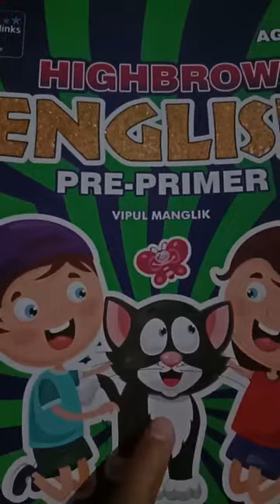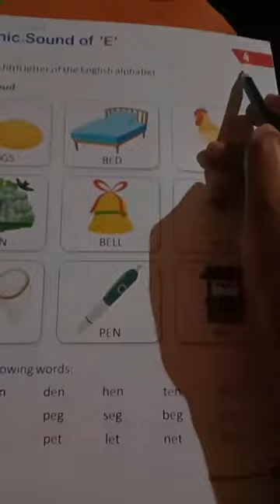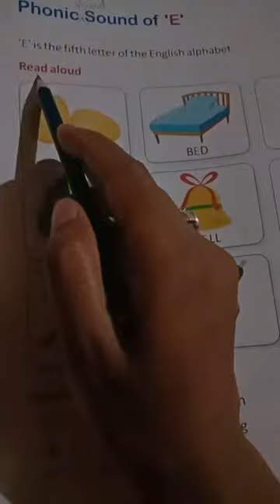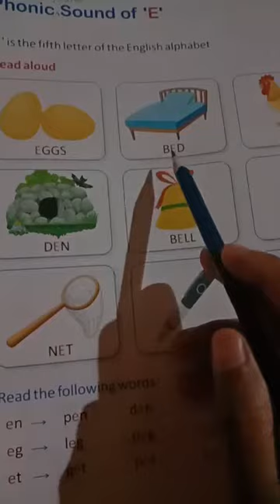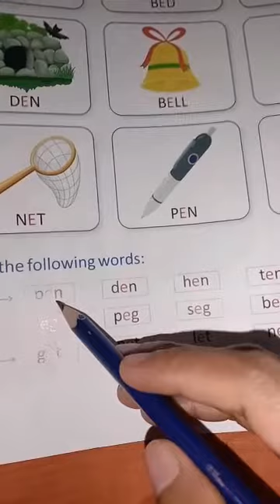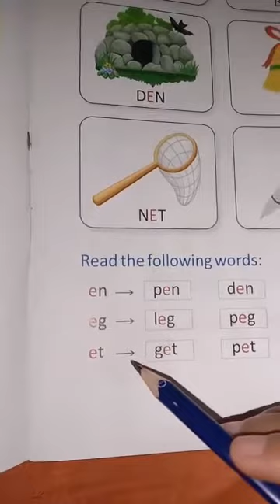By mamta mam class-Lkg subject-English date-19/8/2020